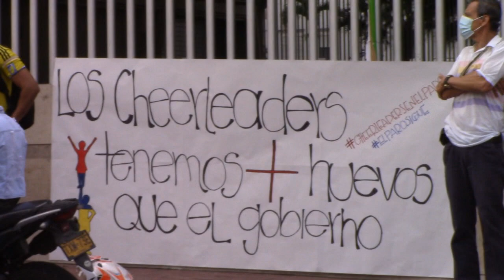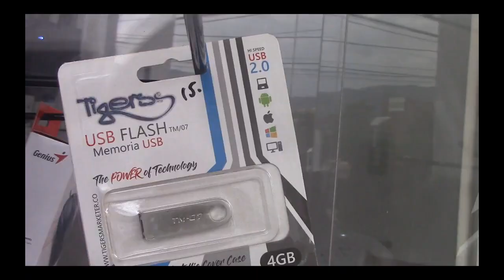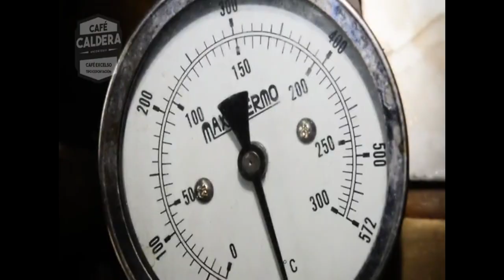5M EN IBAGUE TOL.: UN PARO NACIONAL CULTURAL FRATERNAL Y EXITOSO. MAY 2021.